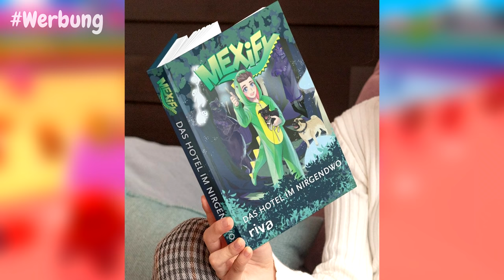ZOMBEY, MAUDADO und FUFU helfen MEXIFY zu GEWINNEN!? | FALL GUYS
FALL GUYS - Witzige & Lustige Momente! (Funny Moments German) ❤️

Geheimes Buch
ᵂᴱᴿᴮᵁᴺᴳ (psst ist noch geheim!)

- Mexify c: